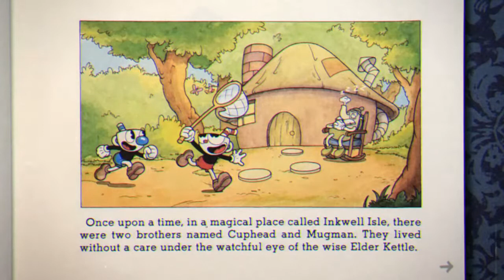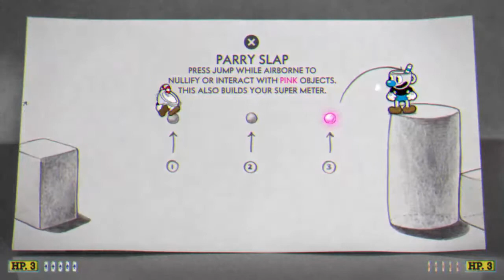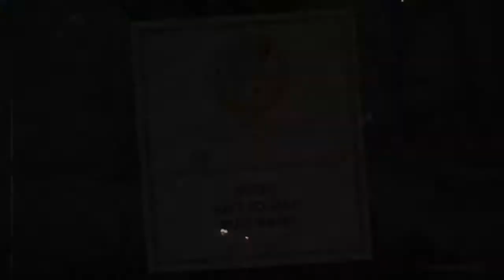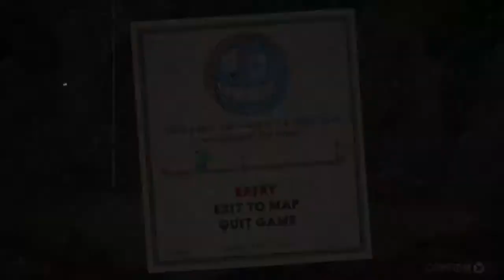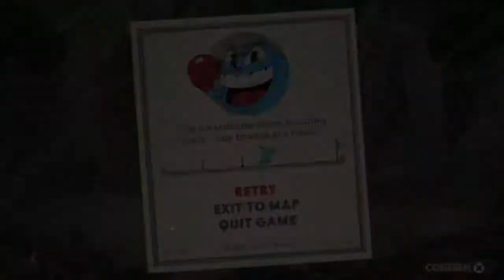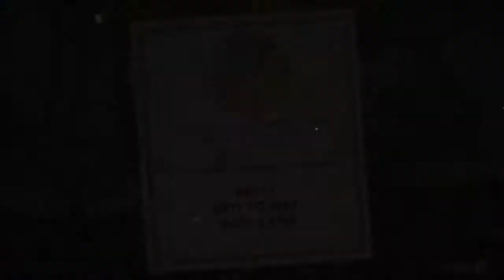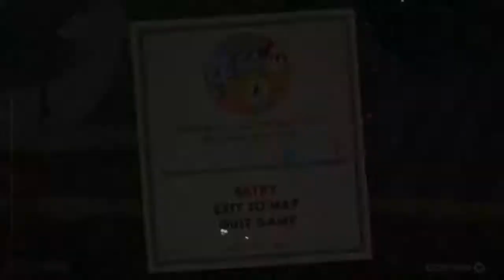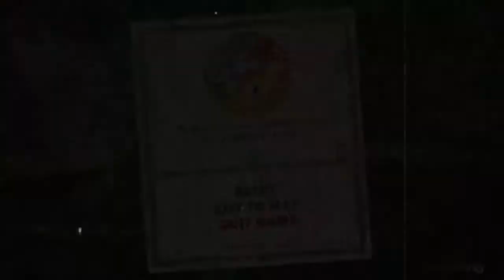We're never playing this game again | Cuphead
Credits to the people who made this game; you've given us hell. Love the art style.